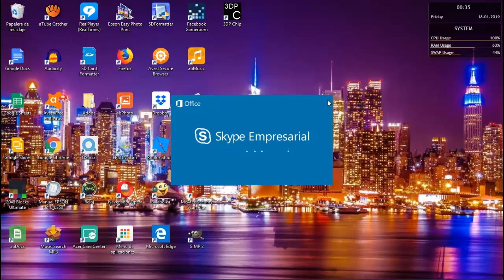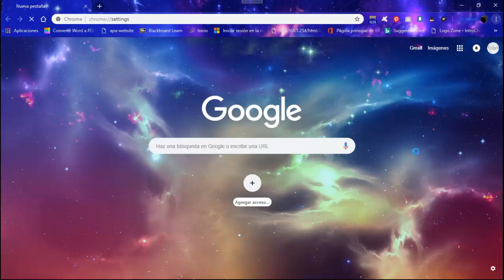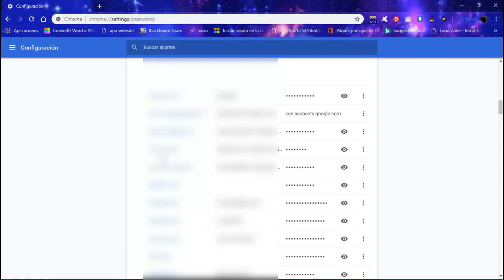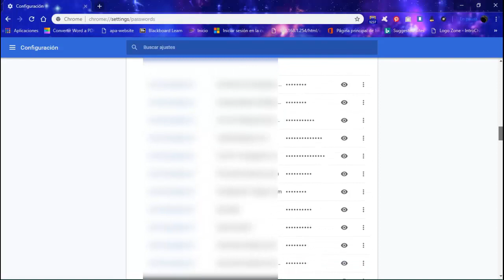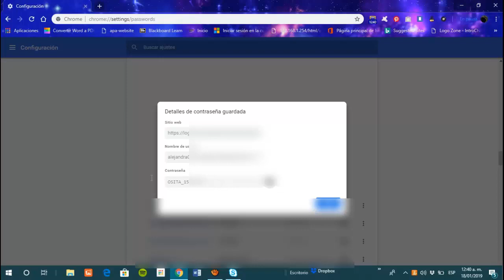ℹCOMO VEO🤔contraseñas de google guardadas en mi pc